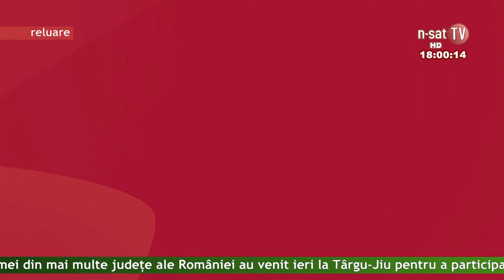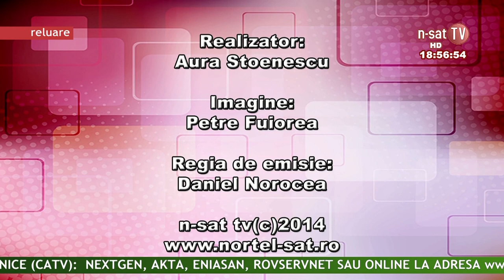Viata Gorjului 29 01 2015